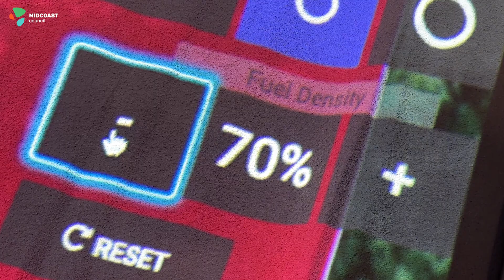Come to one of our Bushfire Preparedness Workshops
Learn how to prepare a Bushfire Preparedness plan, to give you and your property, the best chance of survival when the next disaster comes.

We will support you to assess different scenarios, change of conditions, the effect of preparing the house area, what trigger points you can use to determine when to evacuate or stay and defend, what to take with you and where to go for safety. We will also discuss protection for pets and other livestock.

If you and your property are well prepared, you stand a better chance of surviving bush and grass fires.